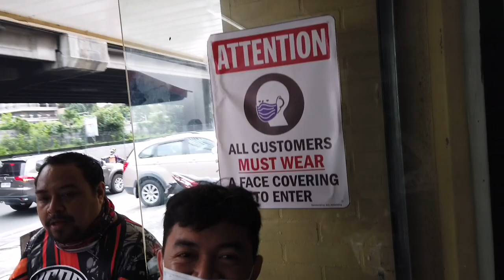BAYABAS PUMIGA MAY DAGDAG TOP SPEED?